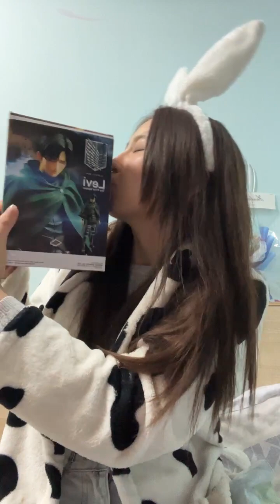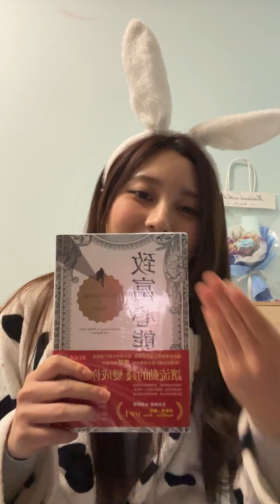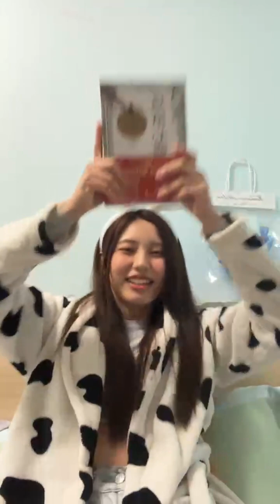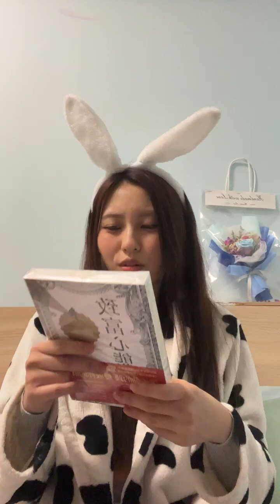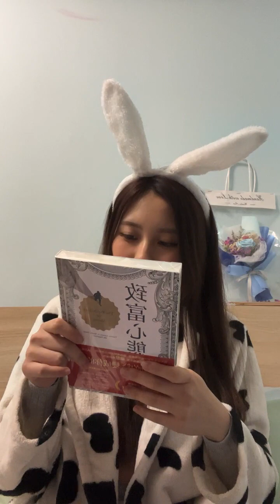Ivy So蘇雅琳 IG Live - 16-01-2023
Ivy So蘇雅琳 IG Live

Ivy So Official Fan Club YouTube Channel does not own the copyrights to this content.
This video is not and will not be monetized.